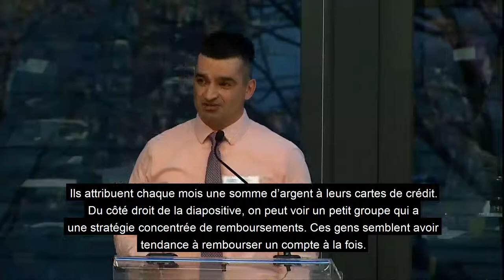Comment les stratégies de remboursement de la dette influent sur la motivation des consommateurs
M. Kettle et son équipe ont analysé des données de remboursement de cartes de crédit tirées de HelloWallet, une application Web et mobile, et mené plusieurs expériences de suivi pour déterminer quelles stratégies de remboursement pouvaient encourager le remboursement accéléré de ses dettes.
En collaboration avec Économie comportementale en action à Rotman (BEAR), l’Agence de la consommation en matière financière du Canada (ACFC) a coorganisé l’édition 2018 du Symposium national sur la recherche en littératie financière, qui s’est tenu les 26 et 27 novembre à l’Université de Toronto.

Sur le thème « Utiliser la recherche pour améliorer le bien-être financier des Canadiens », le Symposium a abordé la reconnaissance grandissante de la recherche comme vecteur de changement. Des chercheurs et des experts de renom du Canada et d’ailleurs ont parlé de leurs travaux sur la littératie financière et des possibles applications de leurs conclusions dans la pratique de manière à améliorer la situation financière des individus et des familles.

Pour en connaître davantage sur la littératie financière au Canada, consultez